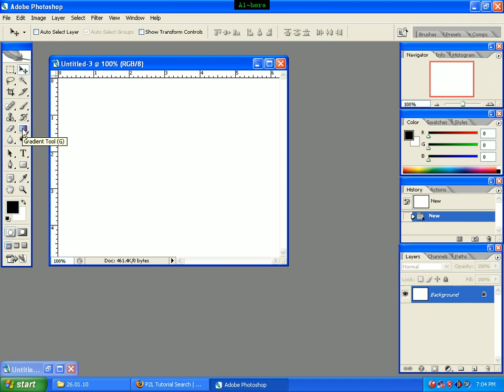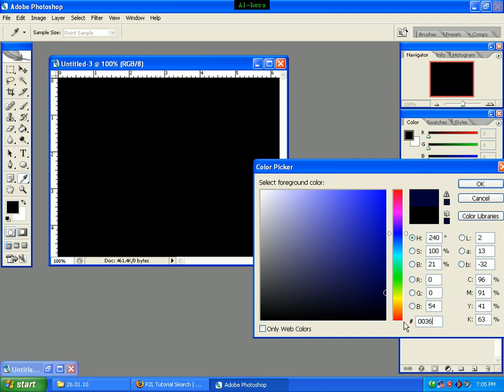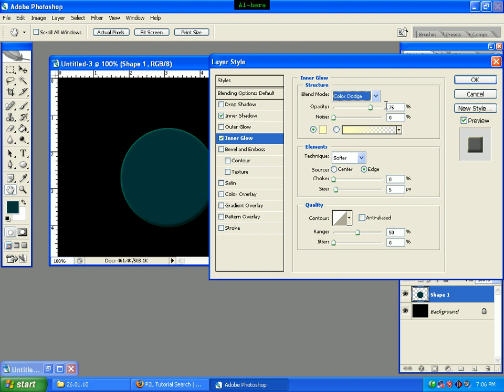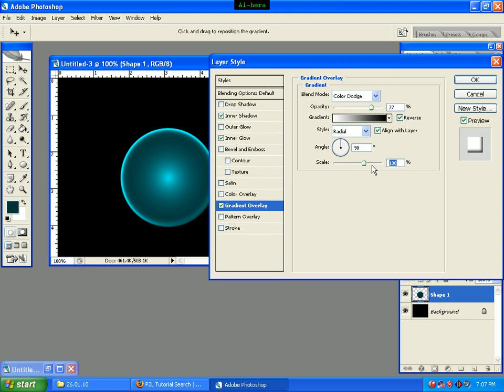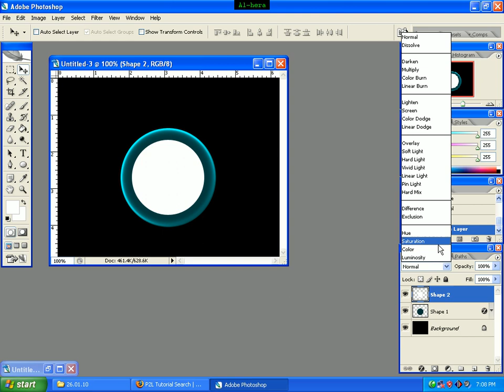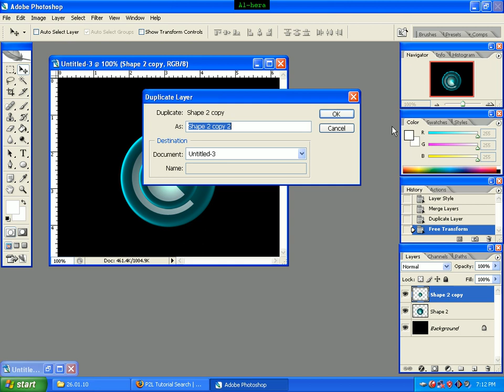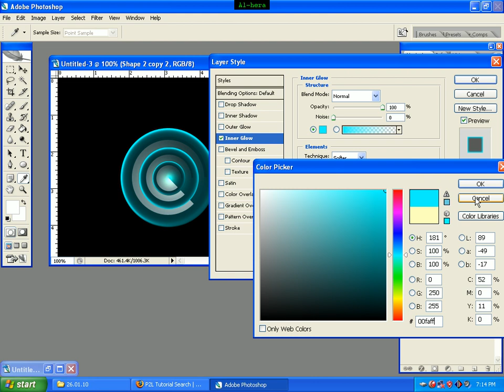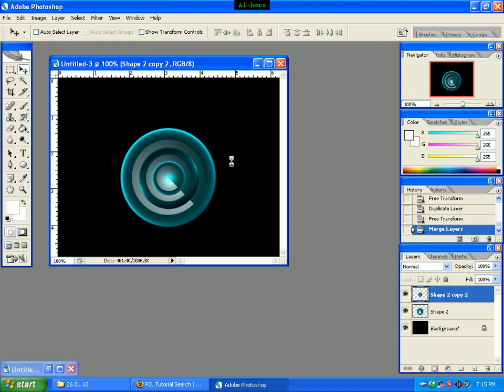26 futuristic button